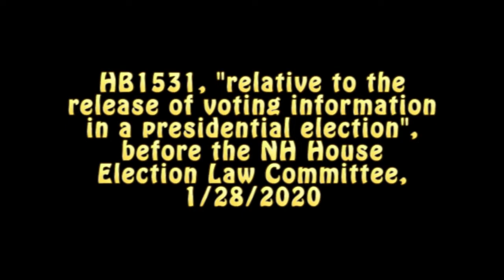Stated Simply: NPV Makes GOTV Efforts Pointless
Paying attention yet, collectivists? Your "Get Out the Vote" campaigns in NH will be so much utterly wasted effort. Because their vote will be ignored. They could have just stayed home and saved the trouble.

"One man, one vote? Not so fast. "National Popular Vote Interstate Compact" would "allow" you your vote, by fiat, only as long as you agreed with the majority. Have a different opinion, though, and, well, you still vote with the majority. NH's electoral votes will not be her own to delegate. And thus NH voters' votes will not belong to them, either. Your vote will be recorded as whatever CA and NY want. If you like their choice, fine for you. But choose another path, and the record of your preference disappears. Poof! Disenfranchised. Like you never voted at all. All your vote are belong to us. Yours has been assimilated. NH, your vote is simply not recognized anymore. Absolutely no reason to bother spending the time casting one. How's that for "spirit of the Constitution"?

If any of the voters in the states falling for NPV want to know what "yeah, your vote doesn't count" really means, just wait until the NPV -- and thus their own ostensible electors (who haven't gone anywhere, jbtw) -- goes against what they /thought/ they and their state voted for. Yes, that will happen, citizen. "Wait, what?!? THAT'S NOT FAIR...!!!" Oh, the outrage and gnashing of teeth that will follow that entirely predictable revelation. But, hey, you told your state to ignore your vote, in favor of what /other/ states wanted...

HB1531, "relative to the release of voting information in a presidential election", before the NH House Election Law Committee, 1/28/2020, seeks to make an effective objection to this "hive mind" movement, by jamming a monkey wrench into the gears that grind so fine.

And another consideration. Dispense with the Electoral College (by ratifying a Constitutional amendment, obviously, right? -- because we don't modify the Constitution by popular vote in this country), and what do you think presidential campaigning would look like then?

First, every stop will look like a "yuge" Trump rally, for one thing, because there's no need (nor /ability/, functionally, given the following) to go out on the street to face actual voters. Or a highly controlled appearance in a tv studio, because even if you're a /decent/ candidate, that's just what you /need/ to do out west and in the high-delegate-count states in order to reach the /whole state/.

By contrast, tiny (and politically hyper-active) NH (arguably /too/-) easily does "retail politics", even for national campaigns. Reporter: "What do you think of the candidate, ma'am?" Voter: "I'm not sure yet: I've only met him 3 or 4 times." Yes. Pols stop at diners and such, hold livingroom "town halls", and go door-to-door. They talk one-on-one with actual (and notably, 'uncommitted', even hostile) voters -- who can often respond with "who the hell are you, and why should I vote for you?" People pose to them real policy questions that they can't avoid. And it's all captured on video, so /you/, Ms WA voter and Mr. NM citizen, get to learn from it, /too/. And NH being especially small, /everyone in the state/ can get themselves to /any appearance/, to inject a frustratingly unscripted moment. We revel in it, actually.

Can, e.g., Californians say the same? Can Californians /do/ the same, just given the geographic expanse of the state? Hell, /you/ could come to /NH/ and join right in -- which is probably /at least close/ to as practical as getting yourself to L.A. or S.F. -- and watching on the big-screen...

But do you think they'd bother to stop at diners in Fresno /anyway/? No. Major staged rallies before network cameras, in big cities in the half-dozen most delegate-rich states is the only opportunity you'll then have to vet them. Which is, needless to say, /no/ opportunity to vet them at all.

Thus, there are really 2 aspects at risk with the National Popular Vote. The first is that your vote is made irrelevant. But the second is more selfless. So you're welcome. For the effect of the Framers' prescient gift, the Electoral College. And for the gratis "due diligence" earnestly exerted by FITN NH -- which, until repeal of the EC leaves them no reason to stop here /at all/, benefits /you/ at least as much as it benefits /us/.

Quit your whining, and take advantage of your resources. Or...

We could reclaim all the arrogated power that government has stolen (contrary to not only the "spirit" but to the /letter/ of the Constitution), return it to where it belongs, the individual -- the smallest and most /vulnerable/ minority, right there -- and no one will need to care about /any/ of it anymore. Get on with running your own life. Go in peace...